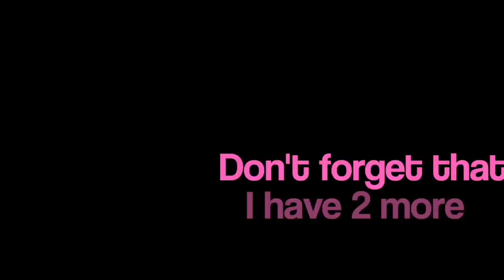Brush Love Giveaway Winner Is...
♡POTTERMORE: snitchsky10
♡KEEK: KristinaUA